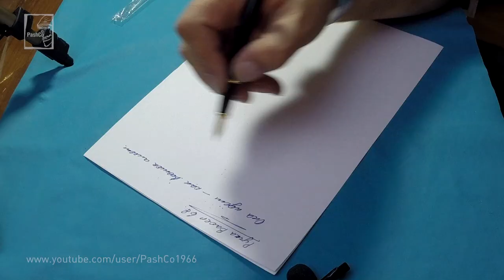Перьевая ручка Baoer, модель 68 (12.03.2017)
Перьевая ручка BAOER. Модель 68. Перо - 0,5 мм, 22KGP, корпус - пластик и металл, длина ручки - 139 мм, диаметр - 12,6 мм, вес - 31 гр, стоимость - 233,81 руб. Ручка качественная, письмо гладкое, любителям перьевых ручек должно понравиться. Рекомендую.